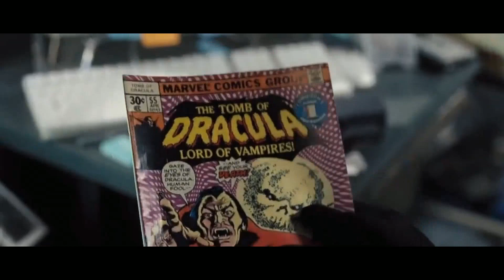Blade: Trinity - Dagon, The Patriarch Of Homo Nocturnus [HD]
Blade: Trinity Scene Stars: Dominic Purcell, Ryan Reynolds, Wesley Snipes, Jessica Biel, Erica Cerra, Alejandro Rae  Director: David S. Goyer  Writers: David S. Goyer, Marv Wolfman, Gene Colan  Producers: Peter Frankfurt, Wesley Snipes, Lynn Harris, David S. Goyer  Music: Ramin Djawadi, RZA  Production: Amen Ra Films, Shawn Danielle Productions Ltd., New Line Cinema  Distribution: New Line Cinema  Released: 2004